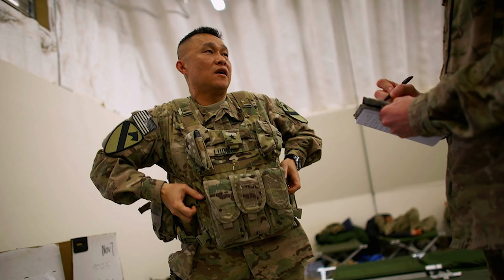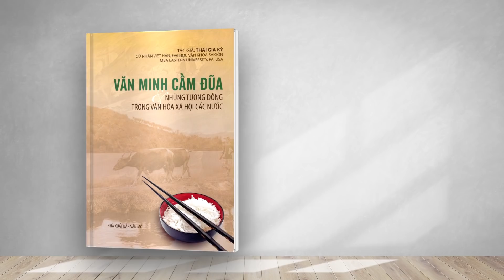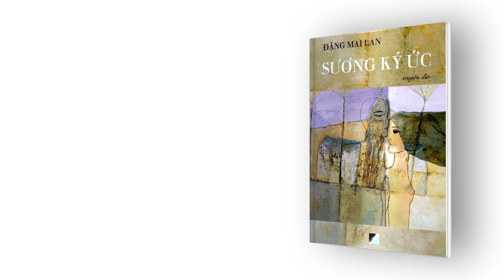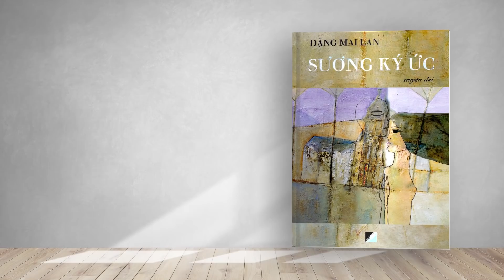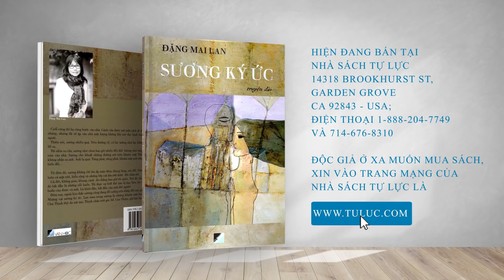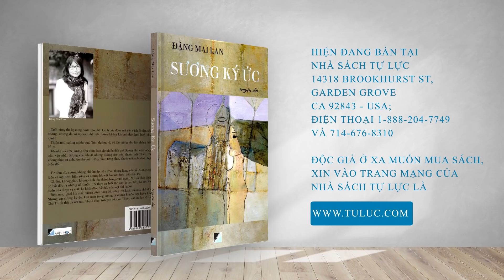Đinh Quang Anh Thái - Lương Xuân Việt